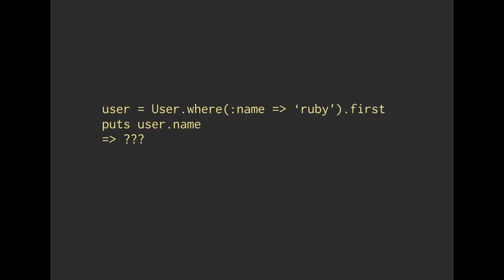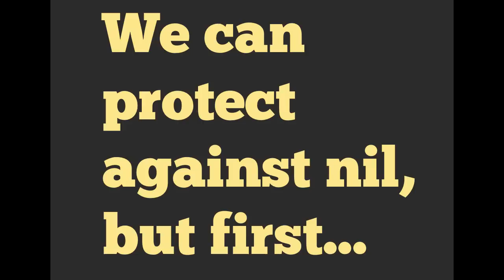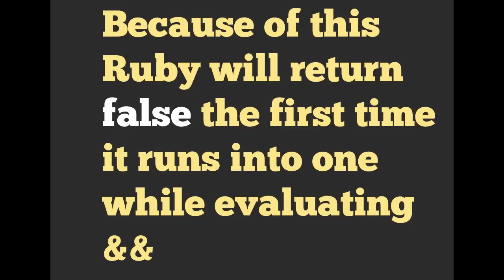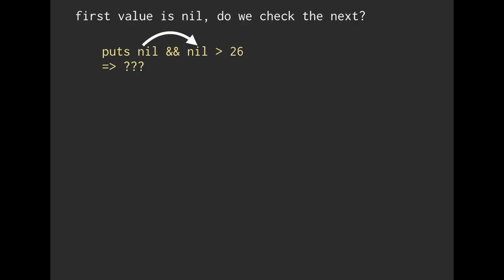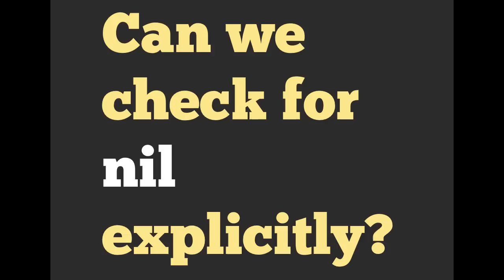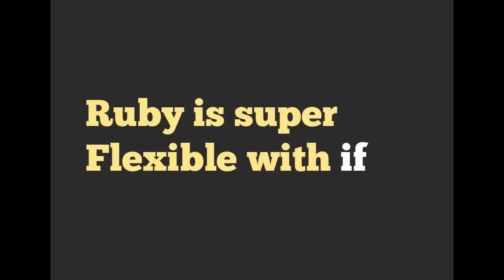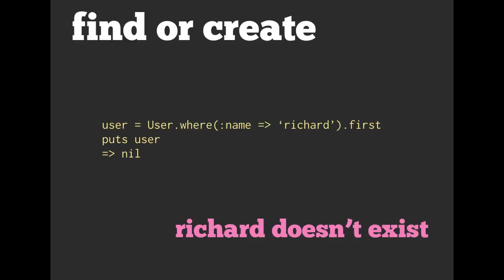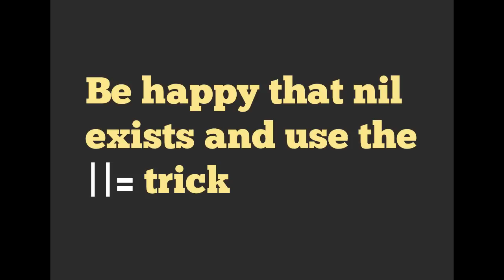Dealing with Nil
As a Ruby programmer the most common value you'll encounter will be `nil`. It's our duty to be on constant watch for `nil` and make sure it doesn't reek havoc on our code. This video will introduce you to some boolean logic we can use to defend against the tyranny of nil. We'll then cover using `nil?`  and `empty?` as well as several custom Active Support methods we can use from Rails to help guard against nil. Nil isn't all bad, at the end we'll see how we can use this functionality of nil to populate variables only if they don't exist. We'll use this to find or create a user in Rails.